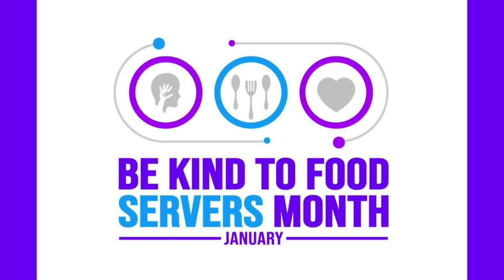KTV For January 22, 2024